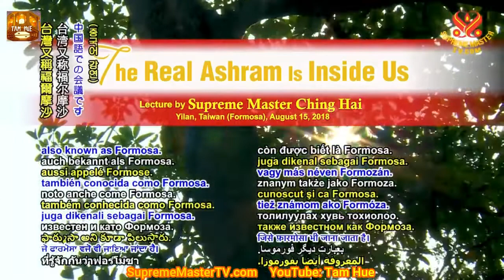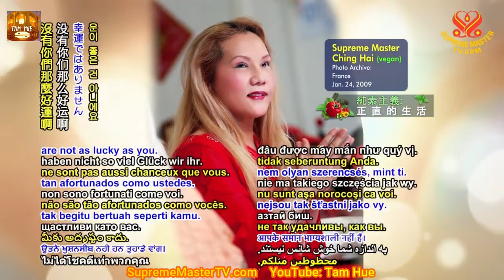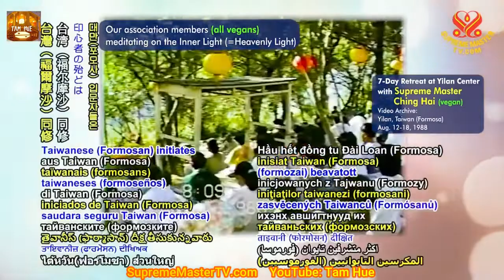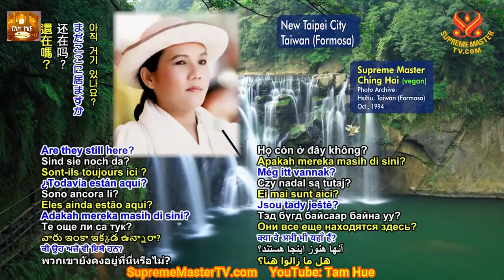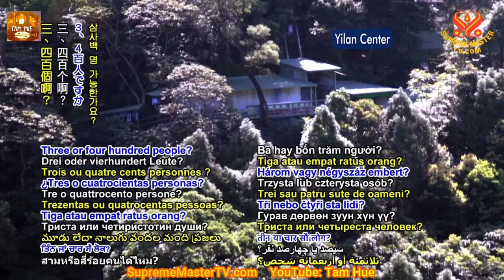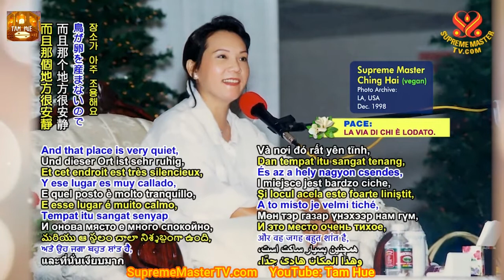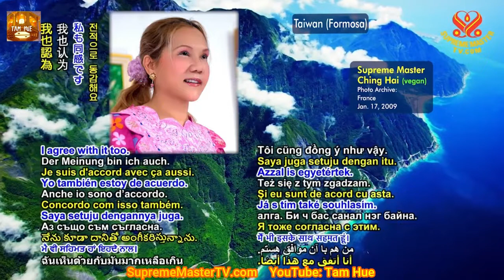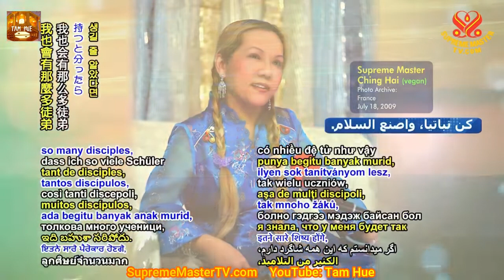TRỌN BỘ TIẾNG VIỆT, ĐẠO TRÀNG CHÂN THẬT Ở BÊN TRONG CHÚNG TA - THANH HẢI VÔ THƯỢNG SƯ